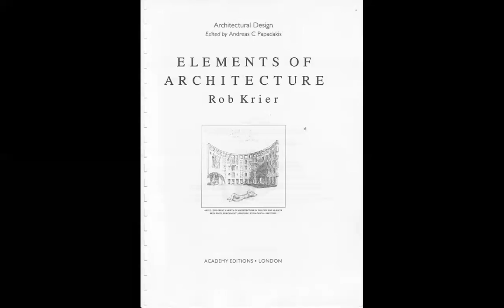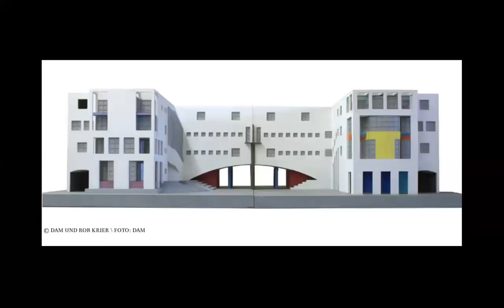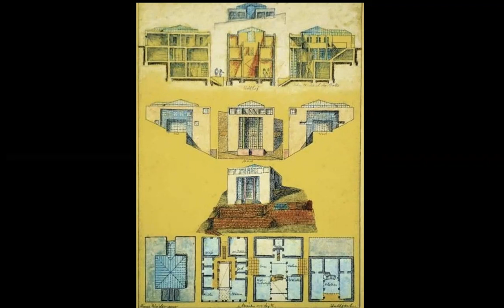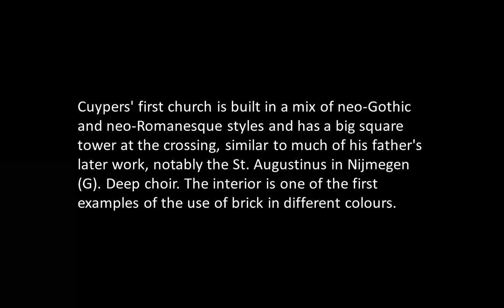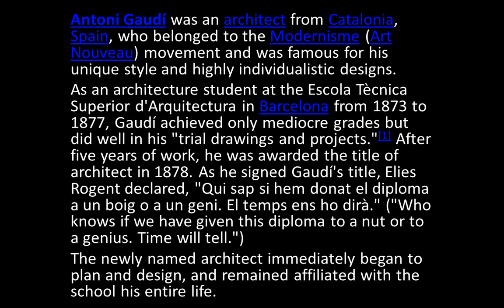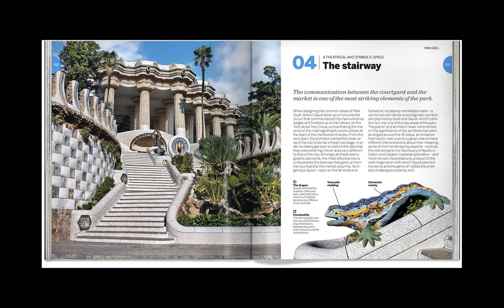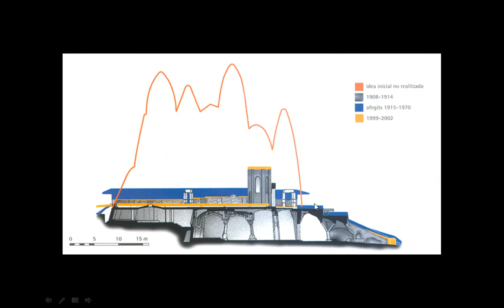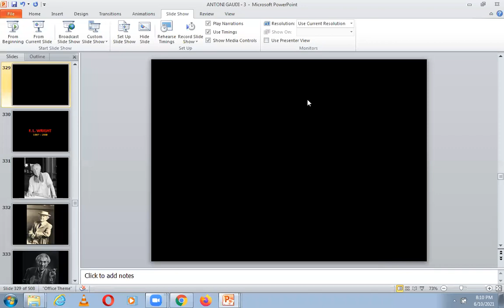KRIER, CUYPERS, GAUDI | ICARCH 2021